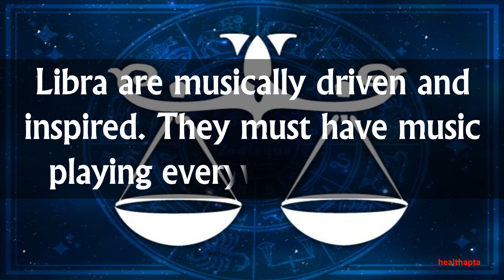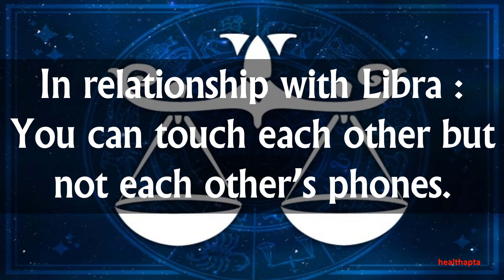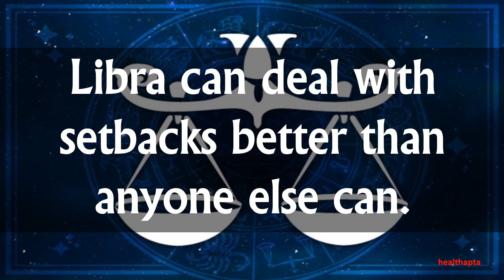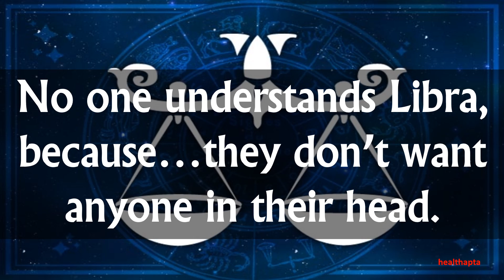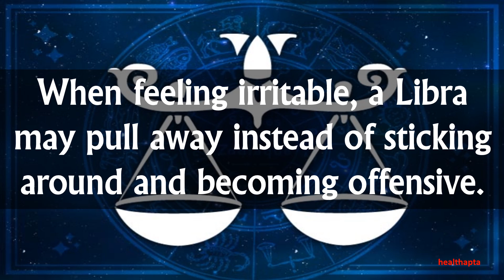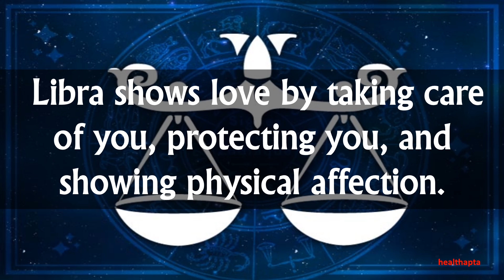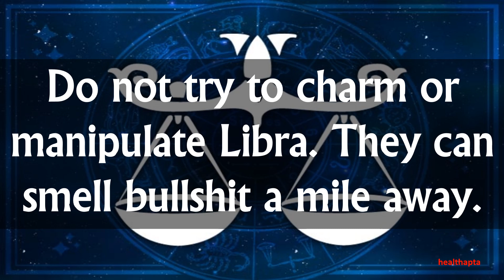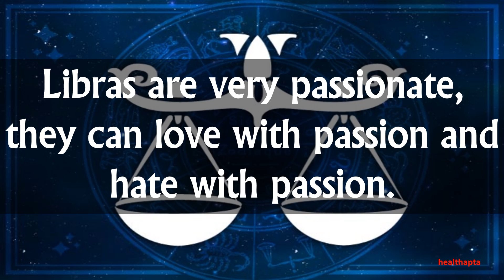INTERESTING FACTS ABOUT LIBRA ZODIAC